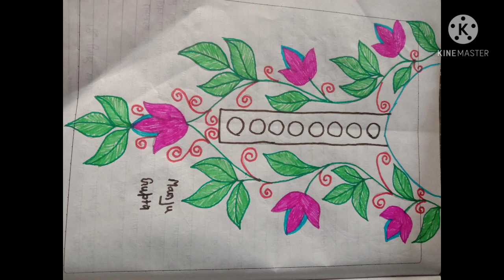beautiful embroidery neck designs